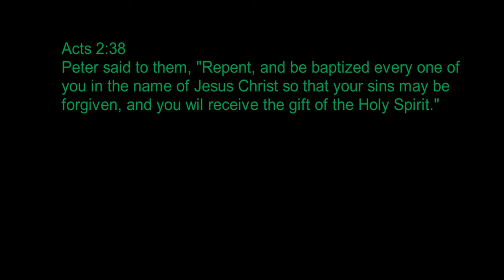When Bottom Bouncers SAVED the Day! Walleye Fishing on the Detroit River June 4, 2022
This is a short story to demonstrate how important it can be in Late May and June, to be prepared to pull crawler harnesses behind bottom bouncers when chasing Detroit River Walleye.

Yolotek Powerstick 53:  "Always Be Recording!"